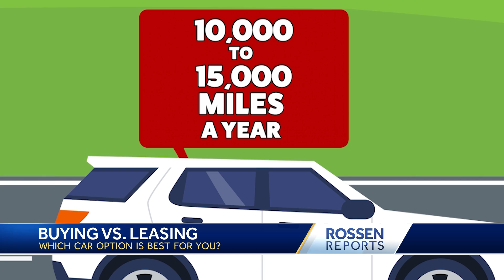Rossen Reports: Pros and cons of buying vs. leasing cars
You wanted to know, what are the pros and cons of buying or leasing a car?
Chief National Consumer Correspondent Jeff Rossen is comparing the options in this week's Rossen Responds.